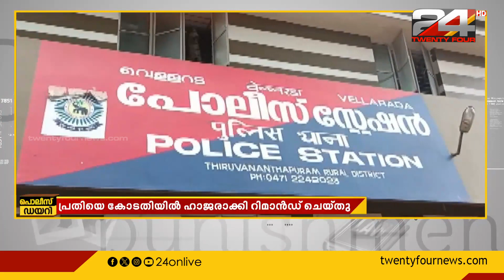യുവാവിനെ കുത്തിക്കൊലപ്പെടുത്താൻ ശ്രമിച്ച കേസ്; ഒരാൾ അറസ്റ്റിൽ